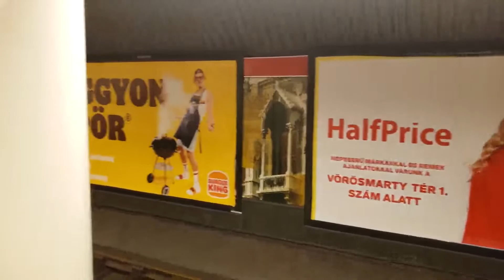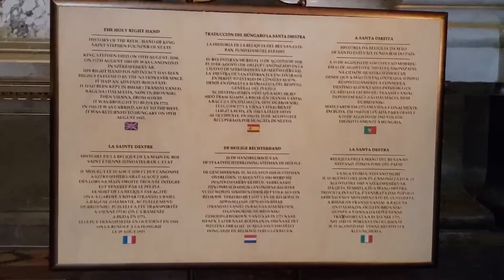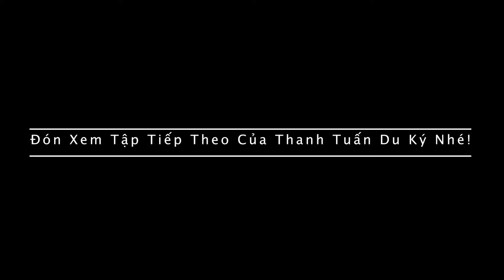Du Lịch Hungary (Budapest) : Tập 3: Tòa Thánh Stephen và Khu Chợ Lớn | Thanh Tuấn Du Ký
Tòa thánh Stephen là một trong những địa điểm du lịch tâm linh rất nổi tiếng, vậy trong tòa thánh này có gì, hãy cùng mình tham quan nhé, và nhớ đăng ký kênh để ủng hộ mình nha! ^^